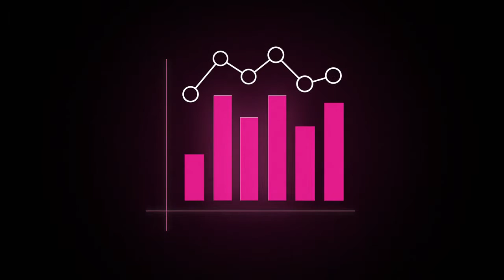Transform your SAP systems with SAP S/4HANA®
Big data analyses, social media, mobile apps and global networks are changing the business world: Adaptability and response time have never been more critical to the success of a company.
Without cloud-based IT services, this kind of momentum could not be realized in companies. Applications and services from market leader SAP simplify and accelerate decision-making, ensure efficiency and flexibility in almost all processes, and shorten the time to market. Offering highly standardized end-to-end solutions, including for HANA® and S/4HANA®, SAP is a longstanding partner of T-Systems.